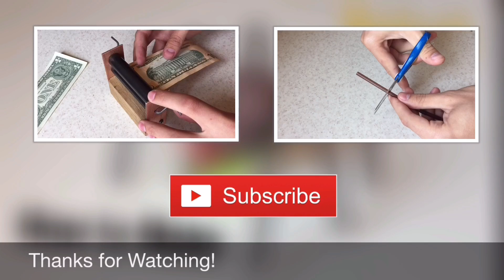How to Make a Bristlebot | Science Project | Spider Robot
This video shows you how to make a bristlebot